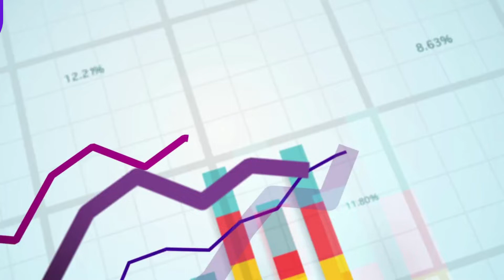【就是本週】盤中連線討論行情！線上看盤室隆重登場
想進入金融戰場嘗試投資卻沒有頭緒嗎？
想知道如何避免資訊落差造成的傷害嗎？
無論你是想了解Ｏ大的交易方式，
還是想尋求交易靈感，
或者對解衍生性商品之間的連動性有興趣，
都歡迎報名參與我們這次的活動！

◆　場次：
（不限參加次數，歡迎三場都來！）
【第一場】07/15（四）08:45 - 11:00
【第二場】07/16（五）08:45 - 11:00
【第三場】07/19（一）08:45 - 11:00